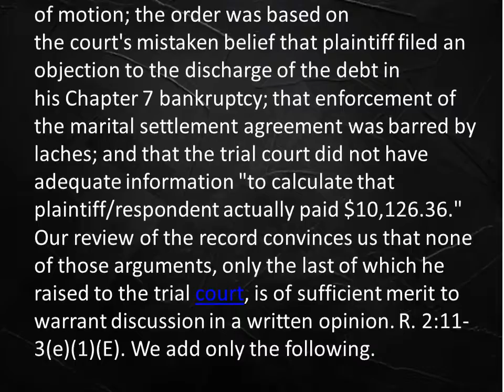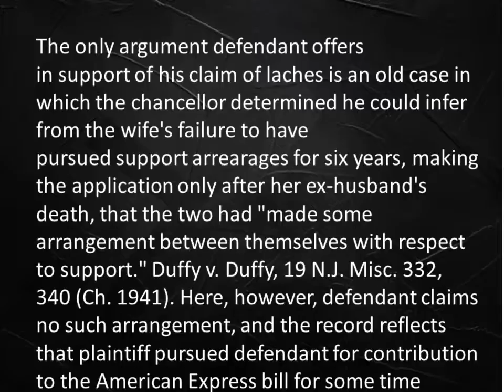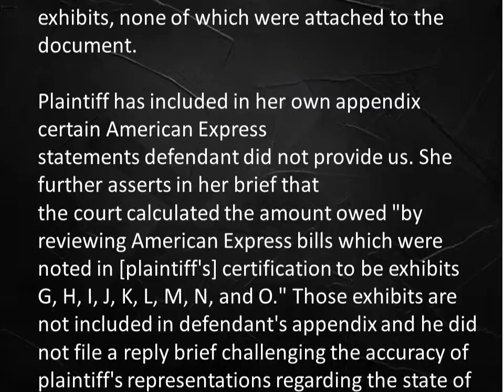CHAPTER 7 ARTICLE - BANKRUPTCY ATTORNEY IN HACKENSACK NJ | (2021)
sTANYA L. KAUFFMAN, Plaintiff-Respondent,
v.
JALAL M. SHABAZZ, Defendant-Appellant.
No. A-2114-18T1. Superior Court of New Jersey, Appellate Division.
Argued December 10, 2019.
Decided January 3, 2020.
On appeal from the Superior Court of New Jersey, Chancery Division, Family Part, Burlington County, Docket No. FM-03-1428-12.

Louis Gerard Guzzo argued the cause for appellant.

Luretha M. Stribling argued the cause for respondent.

Before Judges Accurso and Gilson.

NOT FOR PUBLICATION WITHOUT THE APPROVAL OF THE APPELLATE DIVISION

This opinion shall not "constitute precedent or be binding upon any court." Although it is posted on the internet, this opinion is binding only on the parties in the case and its use in other cases is limited. R. 1:36-3.

PER CURIAM.

Defendant Jalal Shabazz appeals from a post-judgment order enforcing a provision of the parties' marital settlement agreement in which they agreed to be "equally responsible" for an American Express account having an approximate balance of $7400 at the time of their divorce in 2012. The December 14, 2018 order directed defendant to pay plaintiff Tanya Kauffman $10,123.36 for his fifty-percent share of the balance as of the time of the order and awarded her $3000 in attorney's fees.

Defendant contends the amount awarded exceeded what plaintiff requested in her notice of motion; the order was based on the court's mistaken belief that plaintiff filed an objection to the discharge of the debt in his Chapter 7 bankruptcy; that enforcement of the marital settlement agreement was barred by laches; and that the trial court did not have adequate information "to calculate that plaintiff/respondent actually paid $10,126.36." Our review of the record convinces us that none of those arguments, only the last of which he raised to the trial court, is of sufficient merit to warrant discussion in a written opinion. R. 2:11-3(e)(1)(E). We add only the following.

Although defendant contends the amount awarded exceeded what plaintiff "requested in her notice of motion," the notice of motion included in his appendix mentions no amount but asks only that defendant be compelled "to immediately make payments as required by the Property Settlement Agreement attached to the Judgment of Divorce." We thus reject his first argument as baseless.

His second argument, that the trial court based its decision on the mistaken belief that plaintiff filed an objection to the discharge of this claim, is equally unavailing. Because 11 U.S.C. § 523(a)(15) provides that a Chapter 7 discharge under 11 U.S.C. § 727, does not discharge an individual debtor from any debt to a former spouse incurred in the course of a divorce or in connection with a separation agreement or divorce decree, whether the judge was mistaken as to whether plaintiff filed an objection to the discharge is of no moment. Defendant's obligation to pay half the American Express bill was not discharged in his Chapter 7 bankruptcy as a matter of law, with no action necessary by plaintiff to protect the claim.

The only argument defendant offers in support of his claim of laches is an old case in which the chancellor determined he could infer from the wife's failure to have pursued support arrearages for six years, making the application only after her ex-husband's death, that the two had "made some arrangement between themselves with respect to support." Duffy v. Duffy, 19 N.J. Misc. 332, 340 (Ch. 1941). Here, however, defendant claims no such arrangement, and the record reflects that plaintiff pursued defendant for contribution to the American Express bill for some time before filing her motion to enforce the agreement. There is, accordingly, no support for defendant's third argument that enforcement of the marital settlement agreement is barred by laches.

Finally, we reject defendant's fourth argument that plaintiff "failed to provide any documentation evidencing that she actually paid any interest" for the period between entry of the divorce judgment in 2012 and the American Express statement from 2018, which the trial court rejected.